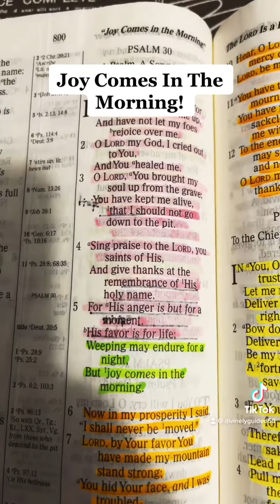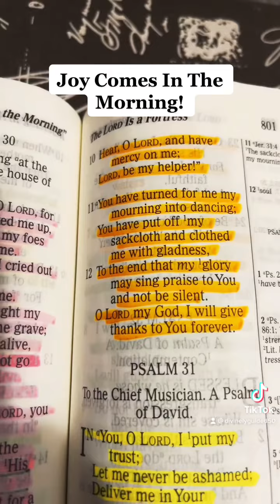Weeping May endure for a nite, but change will come in the morning.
Dedicated to @Sheliausesherwords